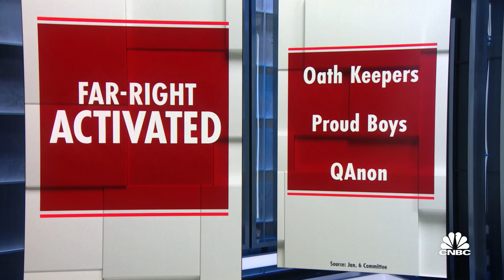Steve Bannon offers to testify before Jan. 6 committee as his trial approaches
CNBC's Shepard Smith and Ylan Mui report on headlines that former Trump advisor Steve Bannon offered to testify before the Jan. 6 committee.